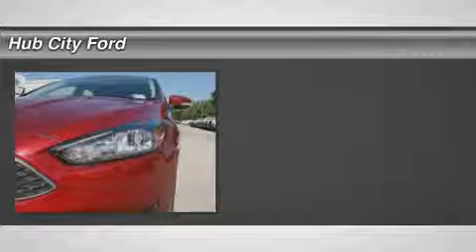2015 Ford Focus 15F319